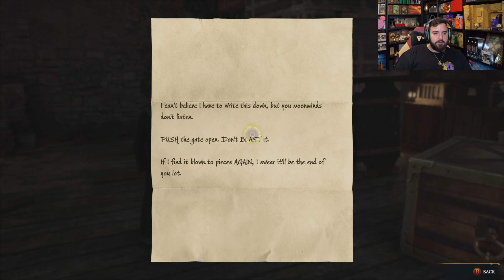Hogwarts Legacy: The High Keep Quest Guide | Flying A Hippogriff | Walkthrough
Hey guys! Today we are doing another Hogwarts legacy walkthrough of the quest called "The high keep" in which we need to save our friendly Hippogriff, Highwing because he has been captured by the poachers!!

Here's the link for all my camera equipment!

I post new videos constantly!!! therefore, make sure to be the first to watch them by turning your bell notifications on.